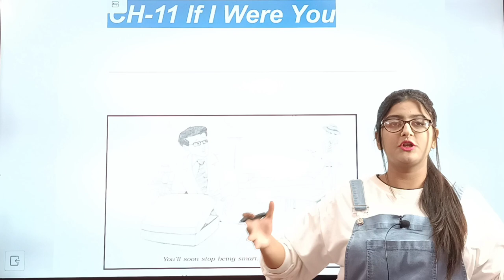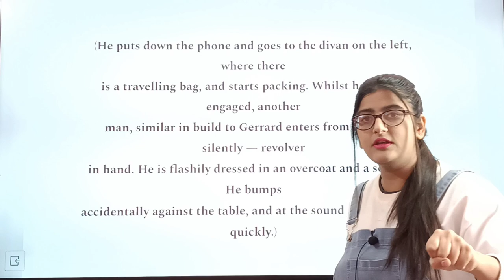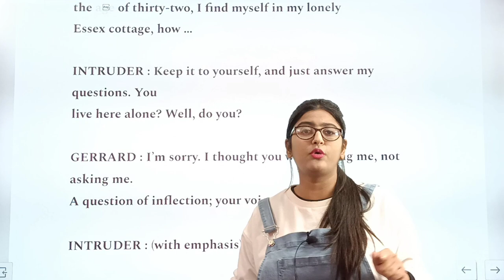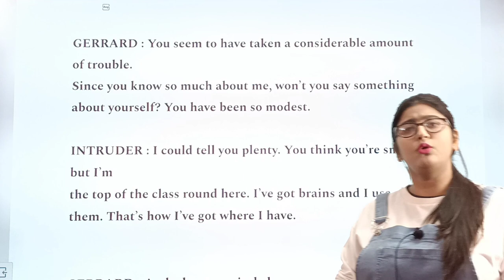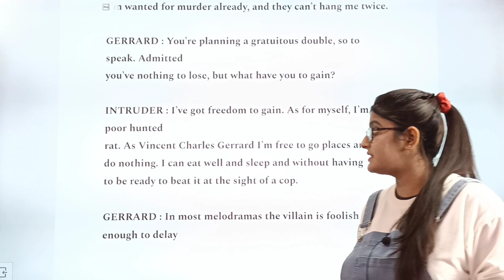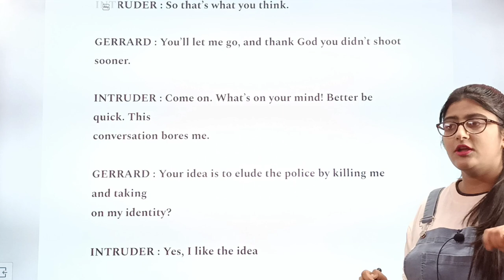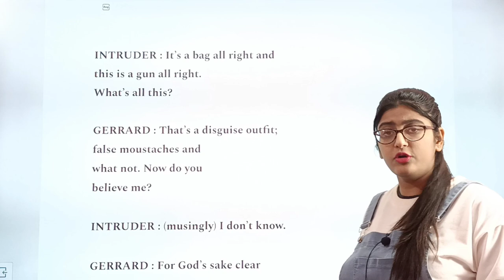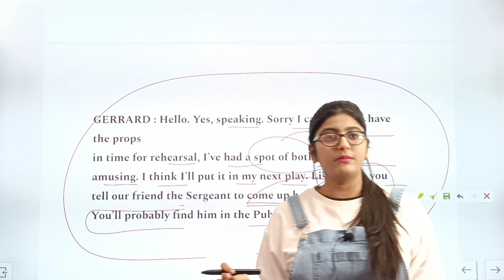If I Were You Class 9 English